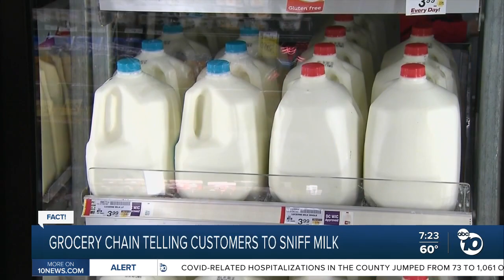Fact or Fiction: Grocery chain telling customers to sniff milk